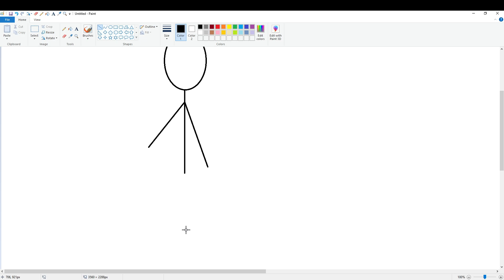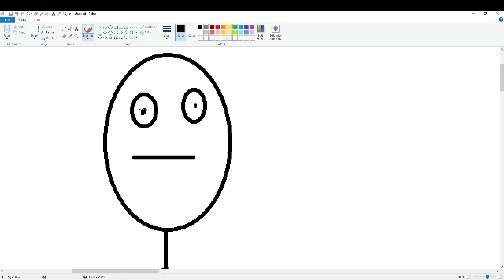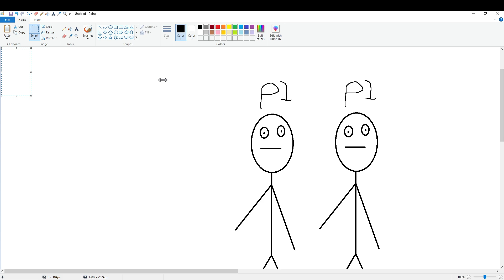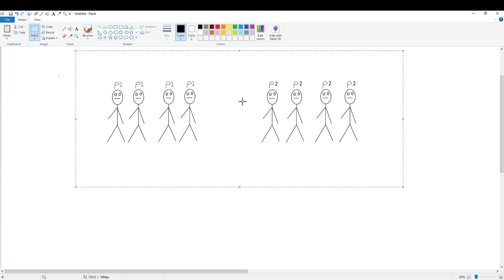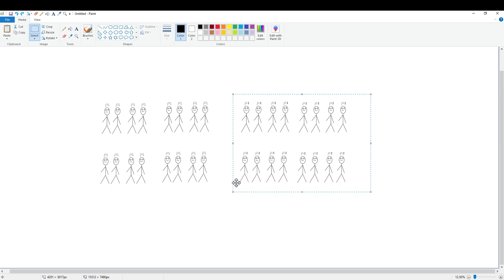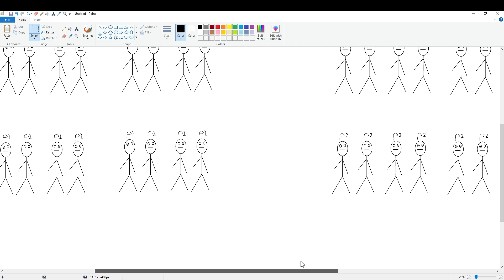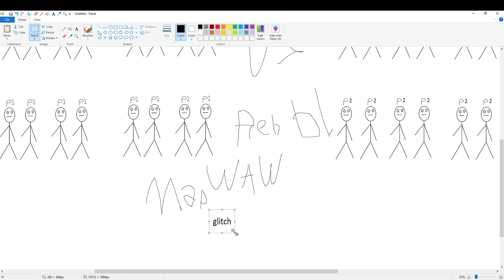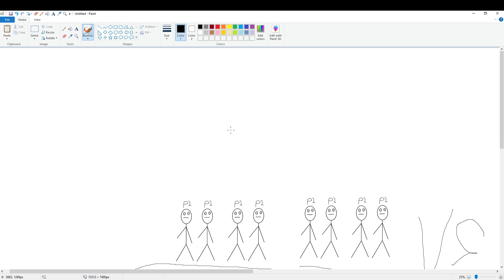Paint No Talk and Review 16v16 Players Team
00:00 - Introduction
00:54 - Paint
11:14 - End